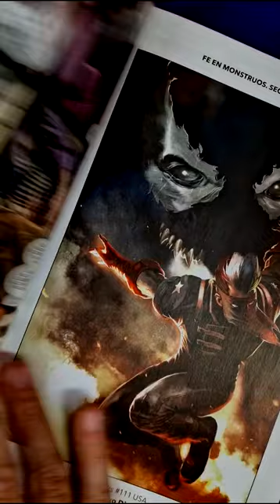¿QUIENES SON LOS THUNDERBOLTS?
Os enseñamos quien es el próximo super grupo de Marvel, Los Thunderbolts